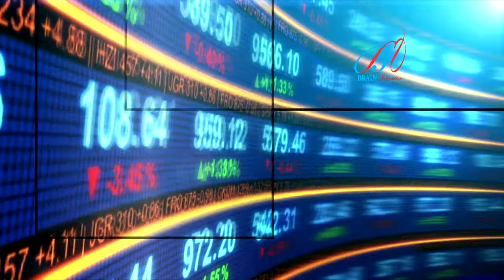JACK MA SPEECH Do not think that you can rich without the poor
Jack Ma is not someone who reads from a piece of paper when he makes speeches. He is also not a person who acts on an impulse. But this speech - from his tone, body language, attitude - all appeared to suggest that Ma was trying to achieve some purpose and had a strong negative emotion as if he was pleading with regulators defiantly. ajarnjose official